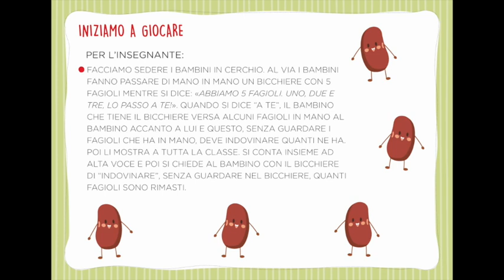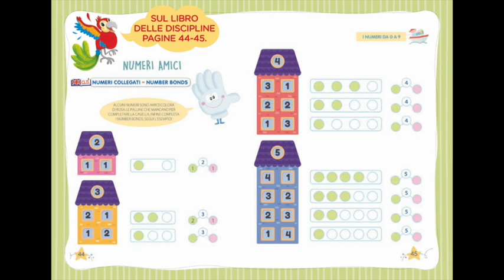minilesson 2 I numeri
Il nostro Pepito presenta i primi cinque numeri ai bambini del primo anno della primaria attraverso questa minilesson facile e divertente.

Le minilesson sono disponibili in formato digitale sulla Lischool come allegati al corso "Parola di Pepito"